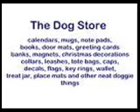Thats Not Nice! - Ralph Carey - Comedy - Music Video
Another one of my dad's songs that I made. He doesn't like the lyrics. So all who like the song please post so in a comment please. :)